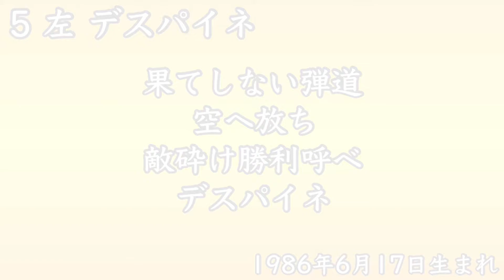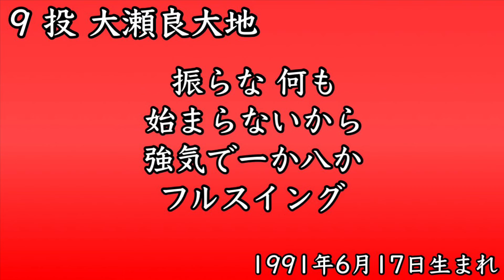【2番捕手】6月生まれの選手で1-9